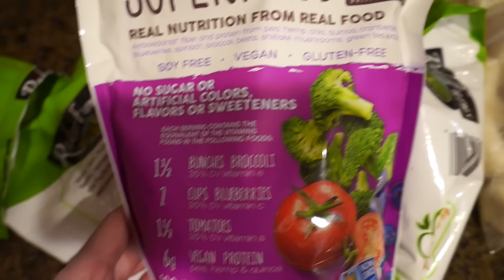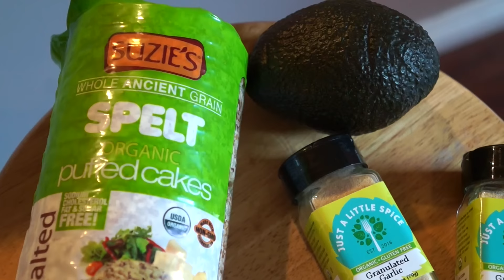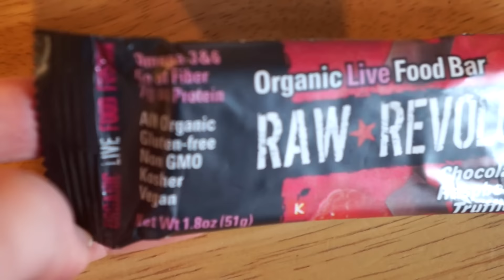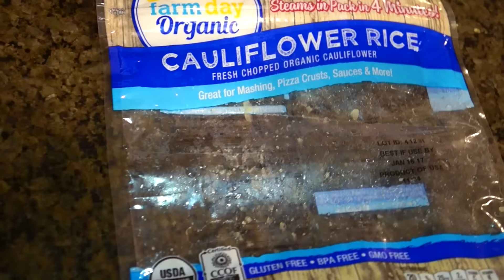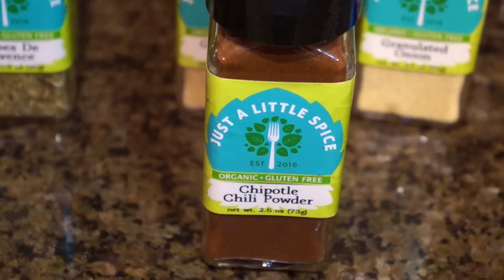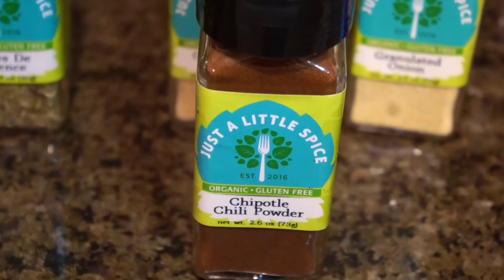♥WHAT I EAT IN A DAY #16 ♥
♥CLICK 'SHOW MORE' BELOW FOR INFO ON THIS VIDEO♥
Hey loves!
Sooo I gained a couple pounds over the holidays eating all that yummy, naughty food haha! Now, time to get back on the wagon. Here is my #16 'What I Eat in a Day' video!
I'm sooo happy to hear that you all are finding these helpful.
 As you guys now know I've lost a considerable amount of weight and have kept it off for years. The way I currently eat now is different from my weight loss story. I'm now currently trying to maintain my weight loss in a healthy way.
   THANK YOU, so much for taking the time out of your day to watch my videos. It truly means so much to me.
I love youuuu! xoxooxo

MY MORNING ROUTINE BEFORE BREAKFAST:
Every morning when I wake up, before I eat breakfast, I take a shot of Apple Cider Vinegar (1 tablespoon) mixed w/a dash of any juice (just helps it taste a little better.)
Then I drink 24oz(I down it all at once) of my 'Medicine Water'...
I drink 60-80oz of my 'medicine water' a day. I will be doing a video on the water soon!
*BENEFITS OF APPLE CIDER VINEGAR- CLICK THE LINK BELOW*

16" #60 Platinum Clearest Blonde
140 grams Double Drawn 100% Remy Human Hair

20" #60 Platinum Clearest Blonde
140 grams Double Drawn 100% Remy Human Hair

★Social Links★

FTC: I only recommend products or services I use personally and believe in. I will never share or talk about something I don't. I am disclosing that this video is sponsored in accordance with the Federal Trade Commission guidelines concerning the use of endorsements and testimonials in advertising.